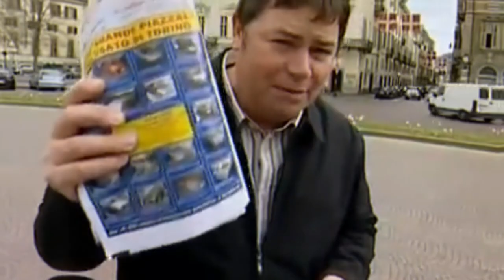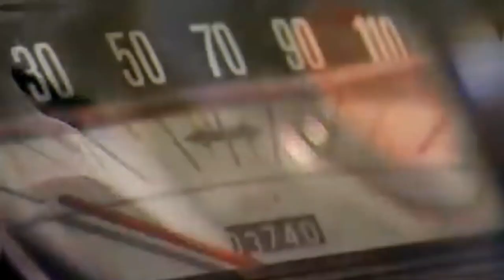🫣 El MAL negocio de Mike con este Fiat 500! Joyas sobre ruedas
Resumen del capítulo completo de joyas sobre ruedas, Fiat 500.
Mike Brewer y Edd China en una nueva aventura a prueba de todo tipo de problemas.